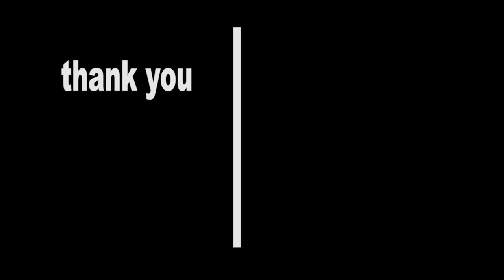KUMPULAN VIDEO DARI NIGHT VISION part7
banyak shot yg monster